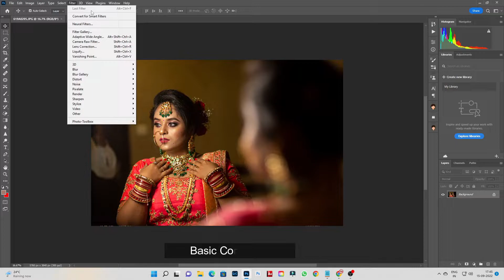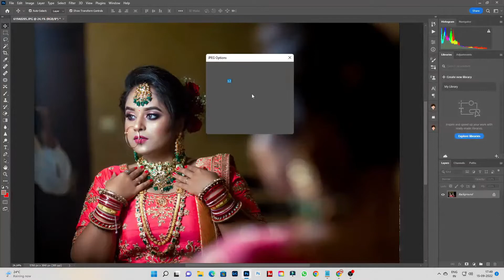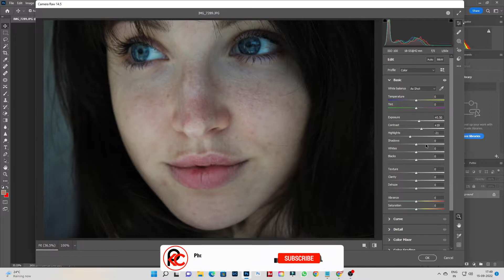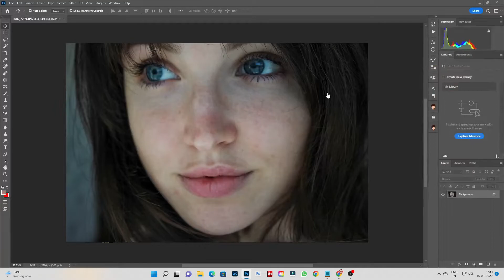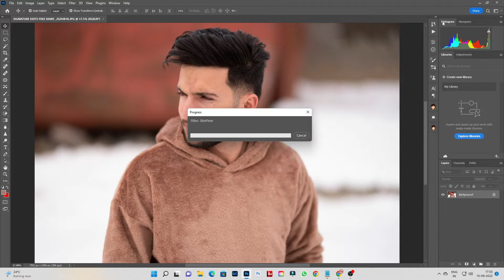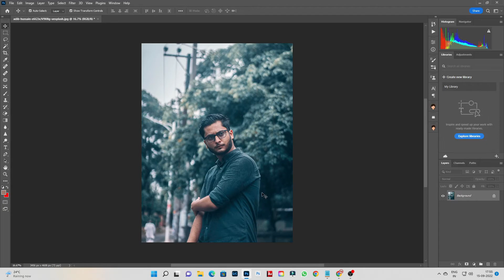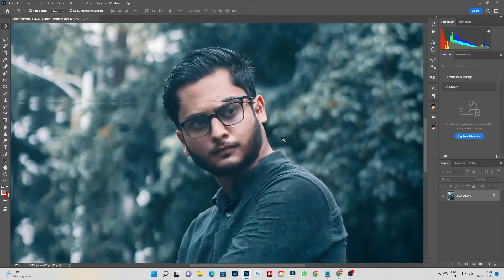SkinFiner 5.0 | SkinFiner is the best skin retouching software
SkinFiner 5.0 | Skin Finer is the best skin retouching software

Welcome to Photoshop Tutorials by pkc. We Provide FREE Adobe Photoshop Tutorials for Beginners.

This channel sharing all about Photoshop Editing's-

👉 Photo Manipulation
👉 Photo Effects
👉 Photoshop Tips and Tricks
👉 Photoshop Effects
👉 Photo Editing
👉 Color Effects
👉 Blend & Retouching
👉 Photo Retouching
👉 Text Effects
👉 The Basics of Photoshop
👉 Special Effects

Thankyou! :)